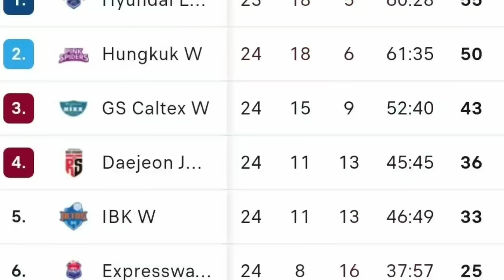Pelatih Ibk Ngamuk Ngamuk sendiri ! Senangnya Ko He Jin Sampai Selebrasi Di Spike Megawati